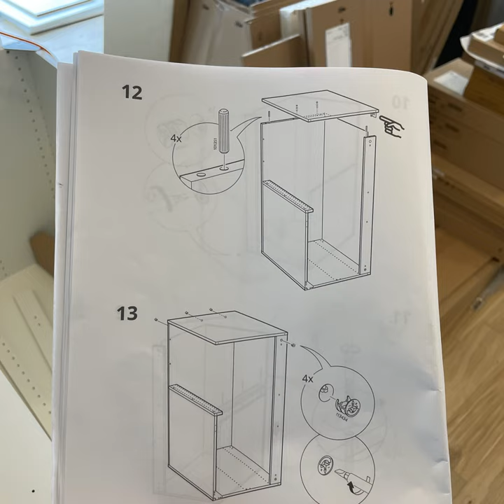#4150 Honey I Shrunk The Dick Van Dyke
Luke has a new friend who’s helping him build his IKEA kitchen, but it’s a sort of one-sided relationship. Andrew has some questions about airplane etiquette regarding window shades.